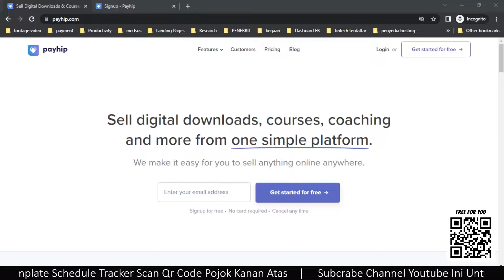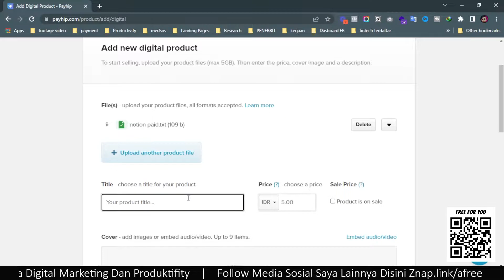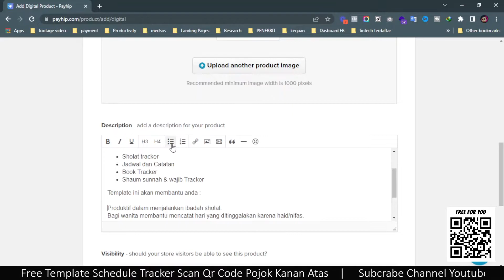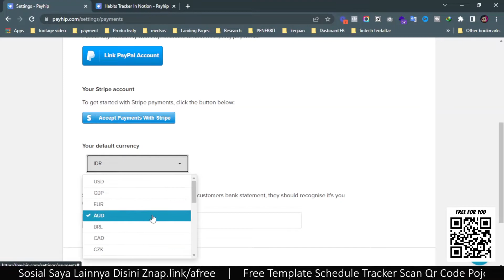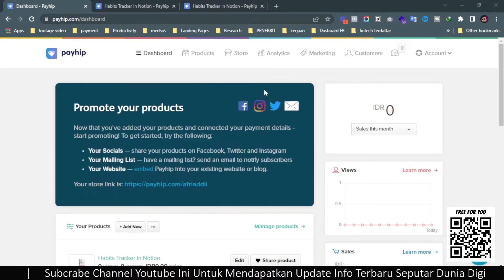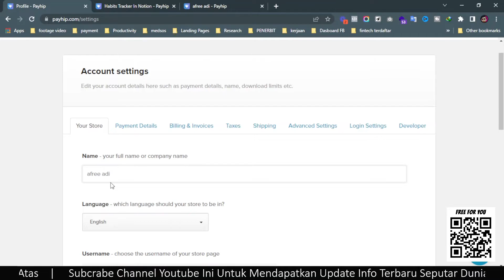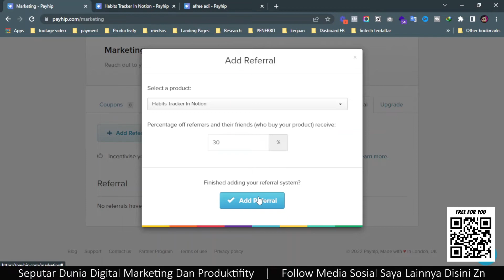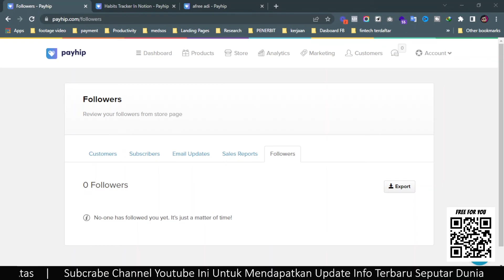Tutorial payhip - cara menjual produk digital online dan review website PAYHIP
Jika sebelumnya anda melihat cara menjual produk digital di website gumroad, dalam video kali ini saya membagikan alternatif lain cara bagaimana cara menjual produk digital di website payhip.

Daftarkan diri anda disni, untuk mendapat kesempat ikut berjualan produk digital yang telah saya sediakan :

TIMESTAMPS ▼ ▽

00:00 opening
00:28 Apa itu payhip
01:02 Cara mendaftar
01:50 Fitur payhip
02:43 Set Up product
06:32 Set Up chekout
07:37 Billing & invoices
08:10 Custome store design
08:57 Tampilan dashboard
09:17 Account setting
10:08 Menu Products
10:29 Menu store
10:45 Menu analytics
11:30 Menu marketing
12:06 Program referral
13:08 Menu customers